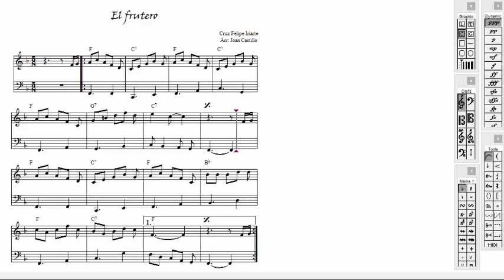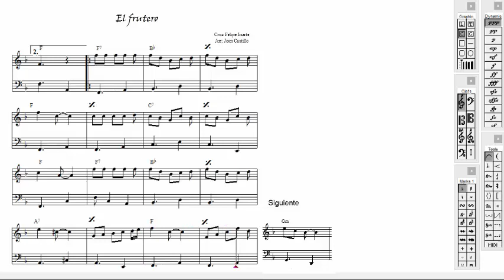El frutero guía con acordes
una pequeña guía de la canción el frutero de Cruz Felipe Iriarte con la melodía el bajo y un metrónomo en 5/8 una guía visual (el metrónomo) te va guiando por donde va la canción e indica con cifrado que acorde usar, muy útil para cualquier instrumento y al estar en partitura muy útil para leer la melodía y el bajo.